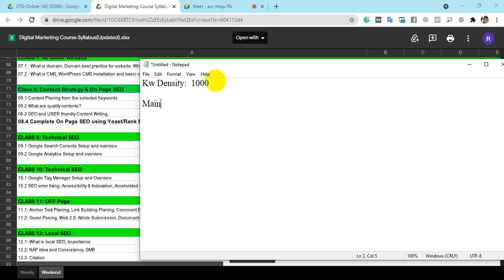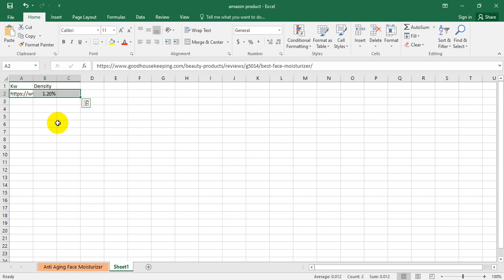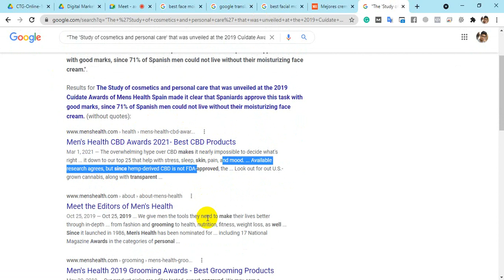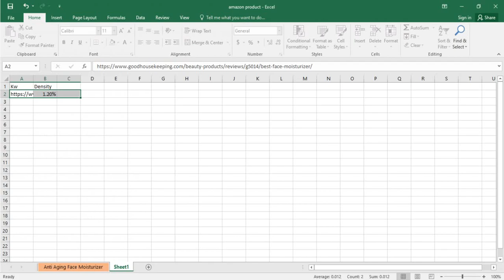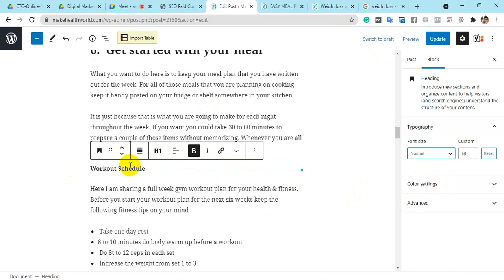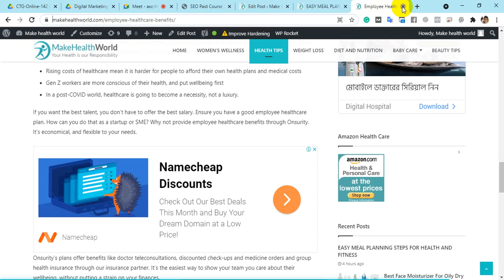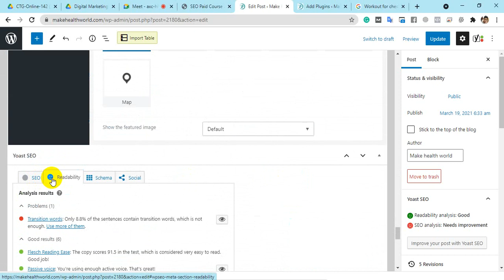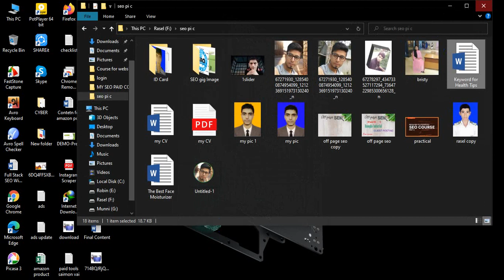CTG 142 : Content Writing and On Page SEO: Class 10, 11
Skype: live:robin.mrp100